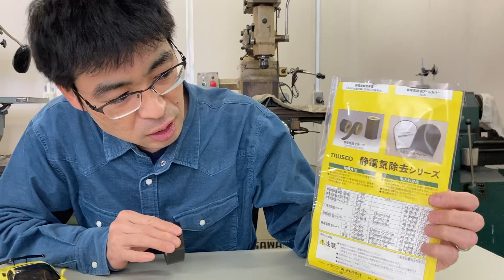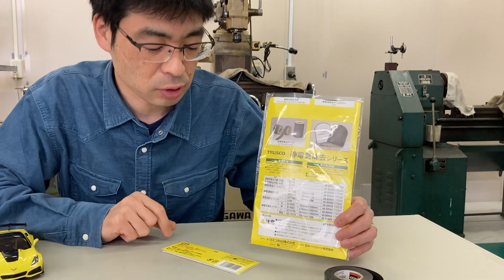シャシーの静電気対策を紹介しています。週刊ミニッツ3月8日号 HD 1080p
毎年、この季節になると発生する「静電気による通信切れ」問題。特定の条件で発生することから、走らせる環境などによって全く出ないこともあります。今回、この問題に有効なものを見つけましたのでご紹介します。